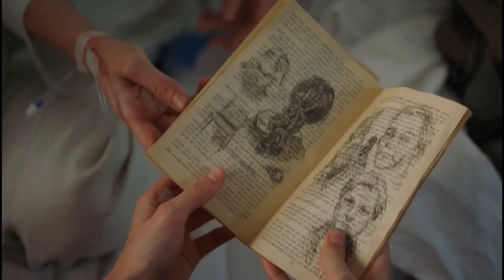I Am Mother (2019) Film Explained in Hindi/Urdu||Daughter Killed Mother||Must Watch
I Am Mother (2019) Ending Explained || I am Mother Robot Story
Hello Dosto,
"Movie Gloss" channel pe apka swagat hai.